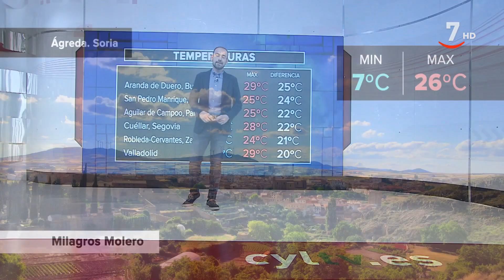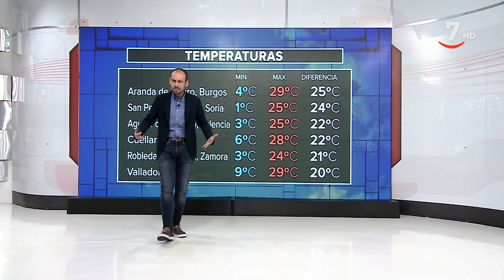El tiempo en Castilla y León para el 29 de junio